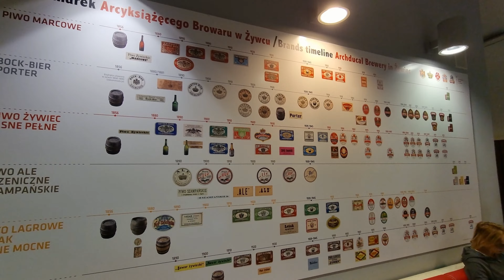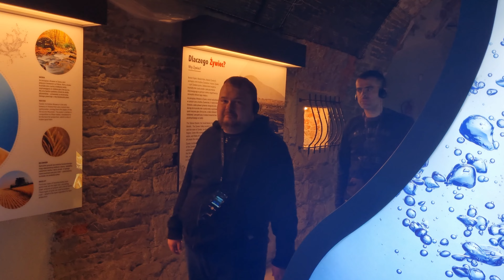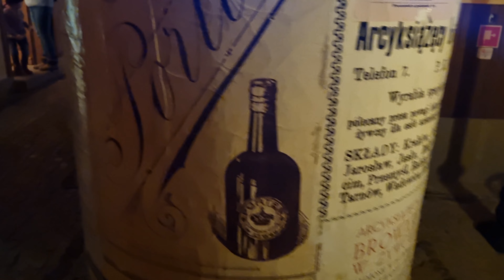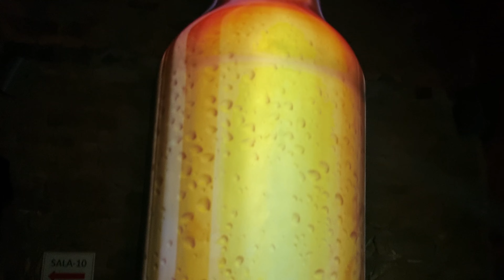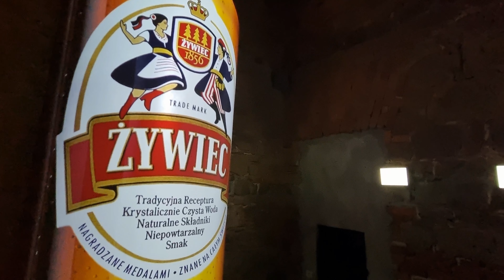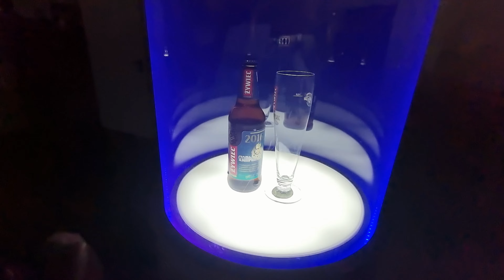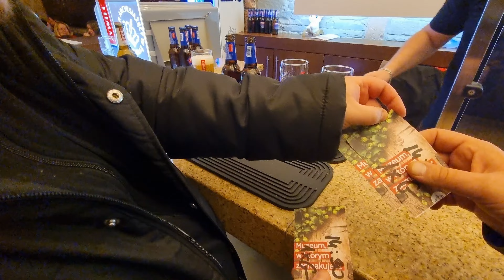MUZEUM BROWARU ŻYWIEC - Zwiedzanie Całej Manufaktury - Historia Piwa - Ovation Vlog 106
Kolejny Vlog z legendarnym Marco z Polo Marco Band - tym razem specjelinie dla widzów Ovation TV oprowadza nas po Muzeum Browaru Żywiec i opowiada jakże ciekawe historie o piwowarstwie Beskidu Śląskiego.